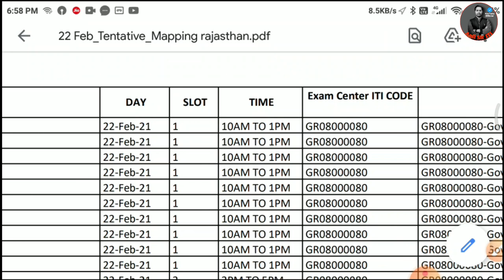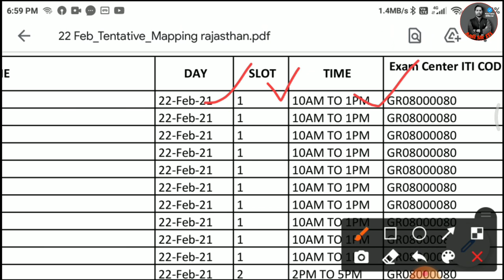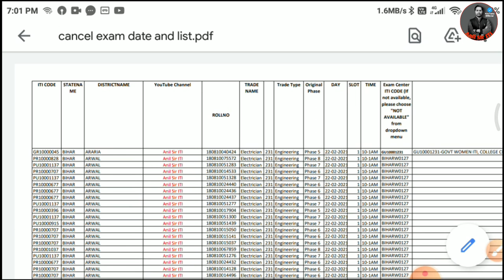ITI 2018-20 Exam Date 2021 || ITI CBT Exam updates || ITI Exam 2021 kab hogi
iti exam 2021 kab hoga 2nd year rajasthan, iti exam 2021 kab hoga 1st year up, iti exam 2021 kab hoga 2nd year, iti theory exam, iti exam date, iti
iti 1st year exam date 2021,iti exam 2019 batch,iti 1st year exam 2021 kab hoga,iti 1st year exam date,iti 1st year exam kab hoga
electrician
iti second year workshop calculation
and science
fitter
2020,iti update 2020,iti new update 2020, latest iti govt
iti 1st year exam date 2021
iti exam date 2021iti exam date 2021
iti latest exam updates
iti exam notice 2021
iti exam kab hogi
iti first year exam date
iti exam kab hogi 2021
iti exam first year 2021
iti first year exam routine 2021
iti exam routine 2021
iti routine 2021
iti first exam ki jankari
iti second year ki janakri
iti exam ki janakri
iti exam ki jankari
iti ki pariksha kab hogi
iti pariksha 2021 kab hogi
iti me 2021 ki pariksha kab hogi
iti me 2019 ke chhatro ka exam kab hoga
2019 ke chhatro ki pariksha kab hogi
session 2019 ke chhatro ki pariksha
satr 2019-21 ke chhatro ki pariksha
2019-21 ke chhatro ki pariksha
2019 -21 ke chhatro ki pariksa kab hgoi
iti first year exam kab hogi
2021 first year exam